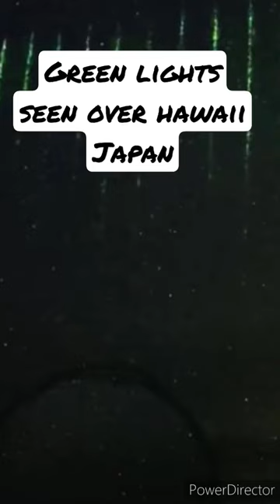Japan astronomers beleive that green lights on the sky of Hawaii Japan are due to Chinese satellite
Astronomers in Japan believe green laser-lights spotted over Hawaii last month were beamed down by a Chinese weather satellite.

The National Astronomical Observatory of Japan posted video online of a string of lights in the sky filmed by a camera atop Mauna Kea, Hawaii’s tallest mountain on January 28.